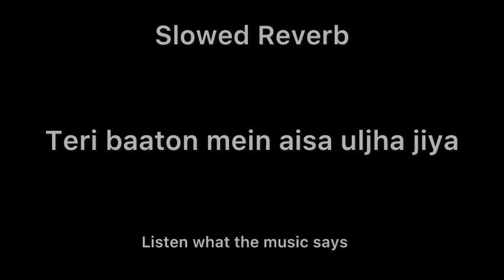Slowed Reverb - Teri baaton mein aisa uljha jiya 2024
Slowed Reverb - Teri baaton mein aisa uljha jiya